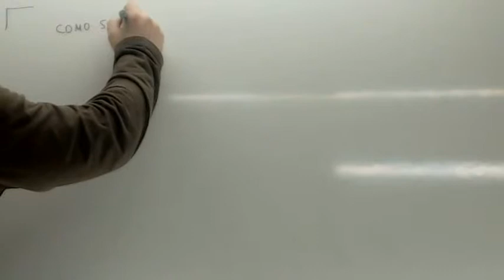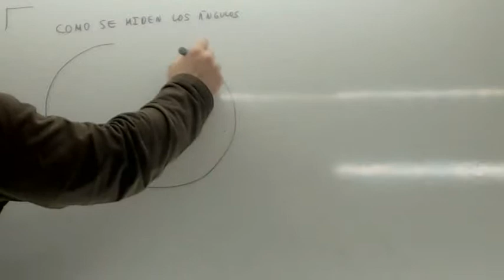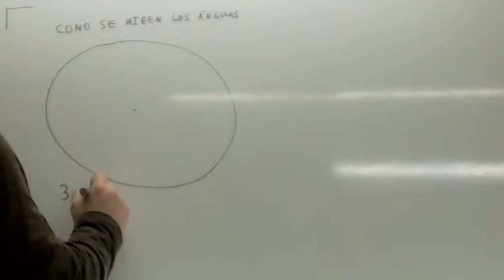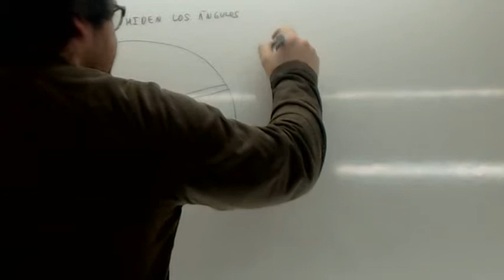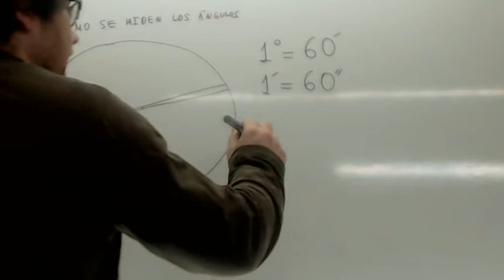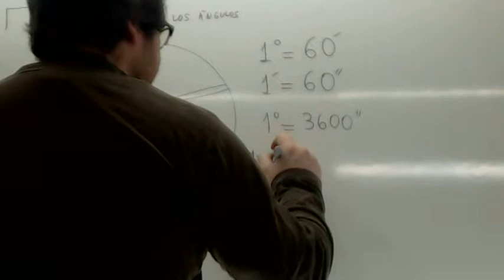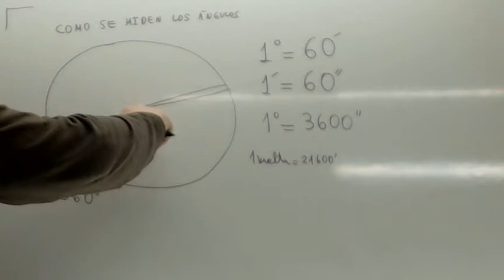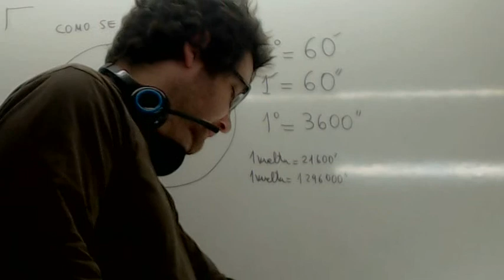Medida de angulos Usero